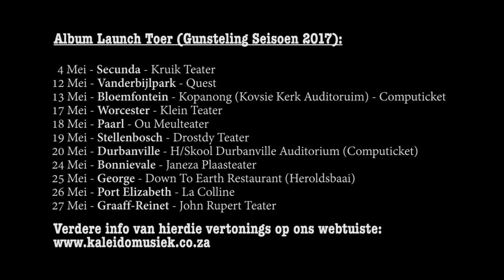Skryf van album Gunsteling Seisoen 1 - Harrismith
Skryf aan Gunsteling Seisoen - Kaleidoskoop se album wat 2017 die lig gesien het. Een van vele idiliese plekkies waar hul geskryf het, Harrismith. Musiek kan geluister en gekoop word (harde kopie of digitaal) op hul webtuiste